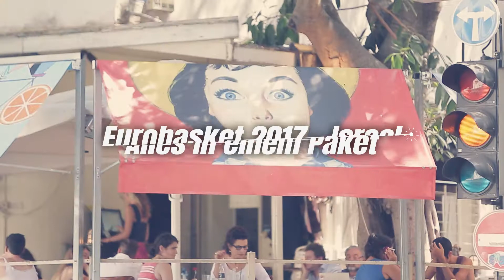Israel ist Gastgeberland der EuroBasket 2017